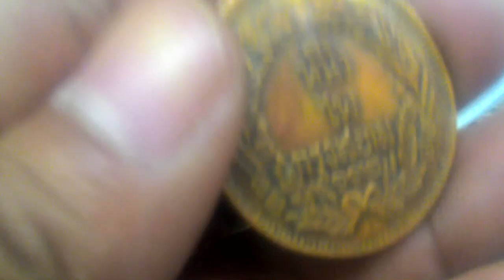เหรียญ 1ไพร ร.5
เหรียญร.5น่าชม